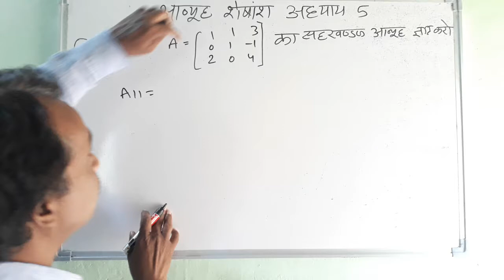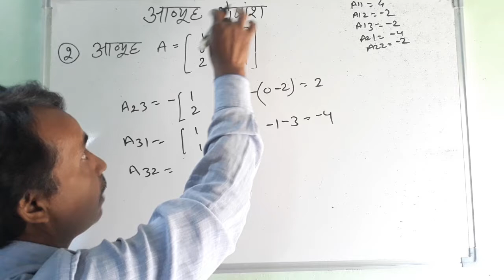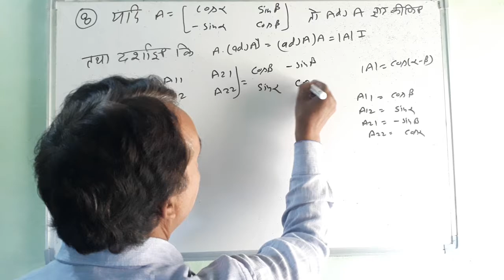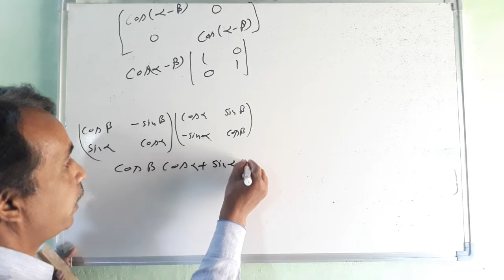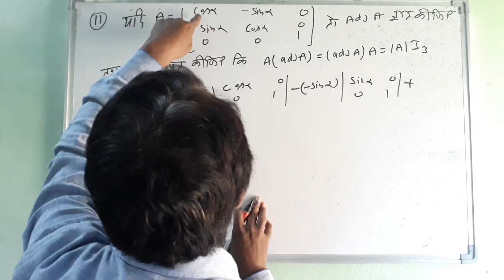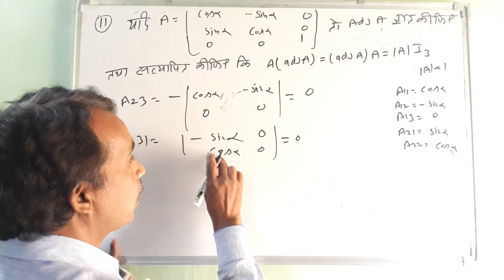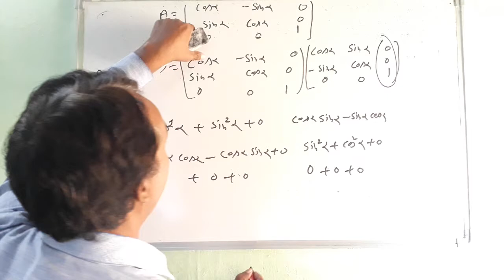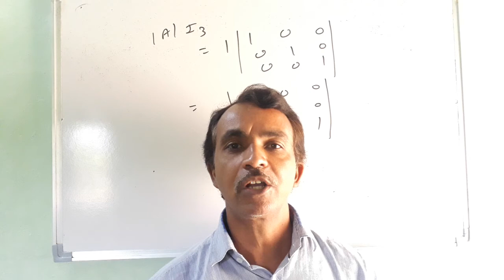MP BOARD CLASS 12TH CHAPTER 5 EX 5A आव्यूह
THIS  IS THE LINK  FOR THE PRODUCT OF MATRICES